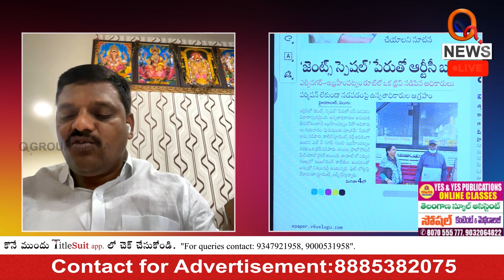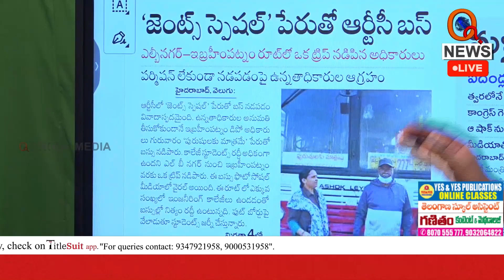పురుషులకు మాత్రమే...!! Teenmarmallanna I Shanarthi Telangana e-paper